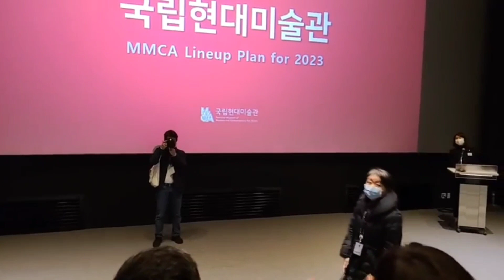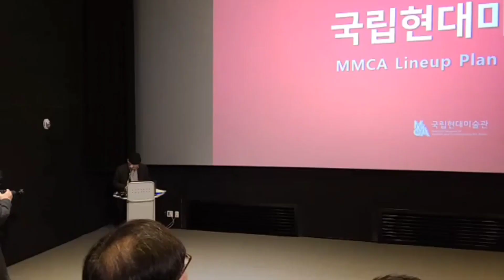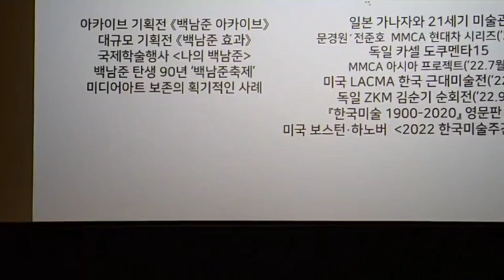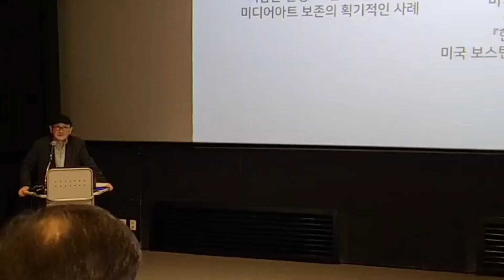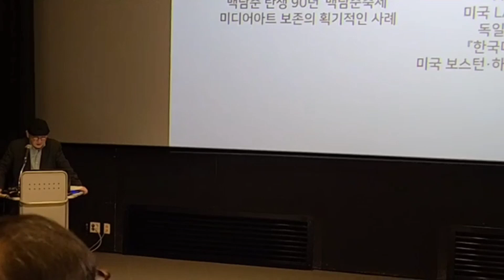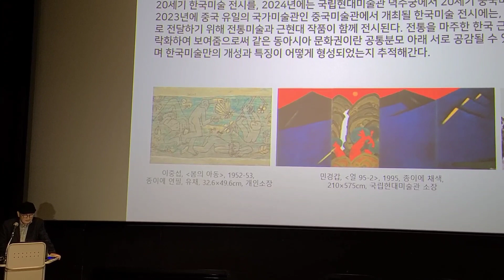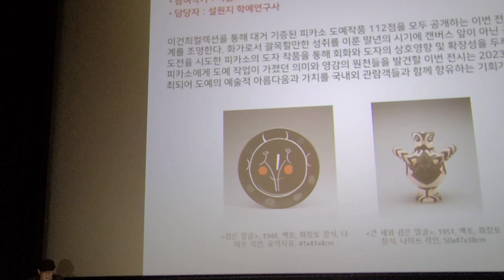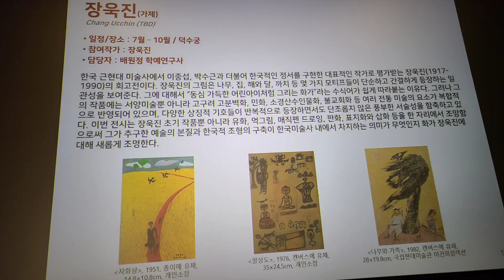(김달진미술사이야기) 국립현대미술관 전시와 중점사업 2023.1.10.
국립현대미술관 2023년 전시 계획 과 중점 사업 발표가 1월10일  10시반 MMCA 서울관에서 있었다.
이성희 홍보고객과장의 사회로 간부 인사, 윤범모 관장의 전시계획과 중점사업 발표가 있었다. 질의응답 식시간에는 전시 보다 1월9일 문체부 감사결과 위법 사안에 집중되었다.